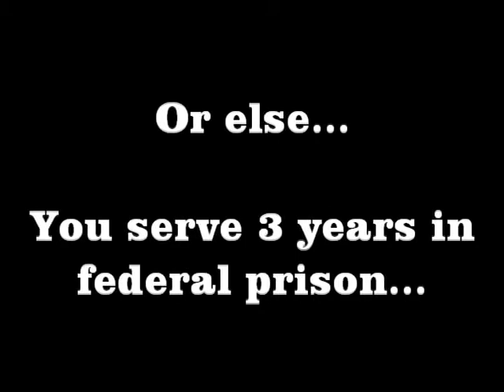Vagabond Knights Guild Rule Number 1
Important message from Telis; obey the rules or suffer the punishments!! :P fear the 'tongan powah!